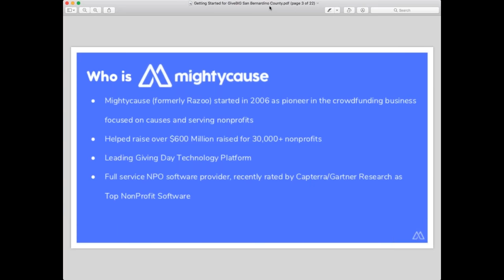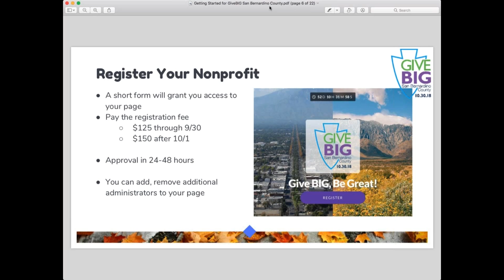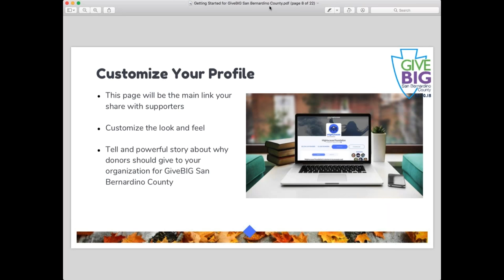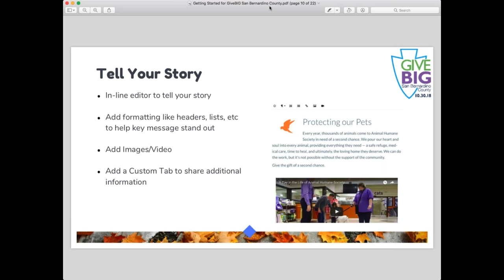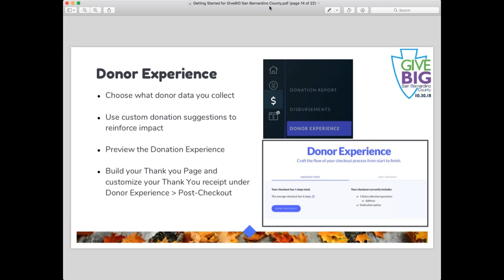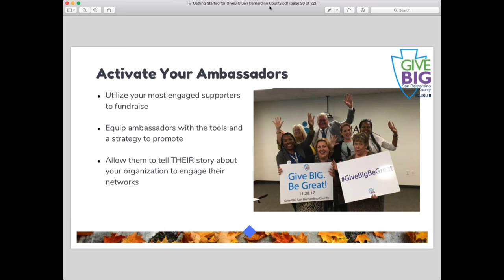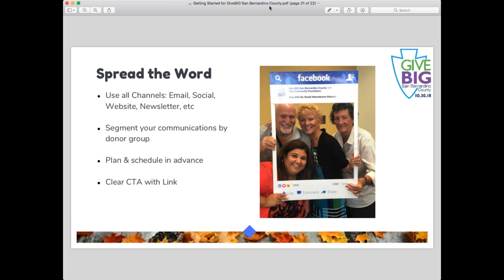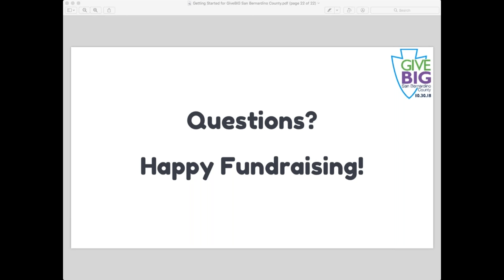GiveBIG San Bernardino County Getting Started